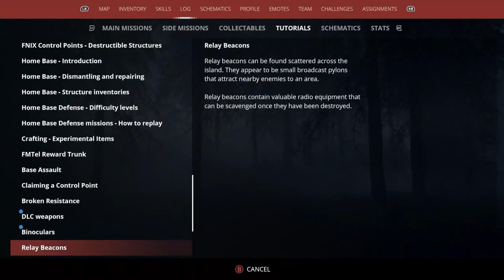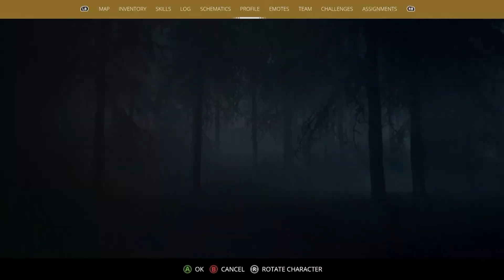Generation Zero - Bozos on Bicycles Get Ravaged by Robots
Check out the stream when I go live here on YouTube!

Shoutout to my boy Lordinfernos